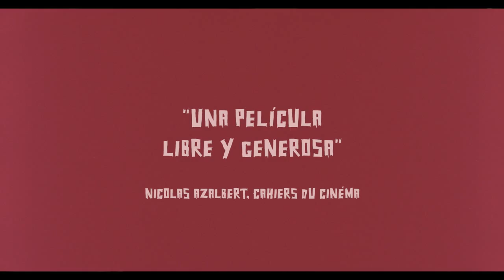Los hongos Trailer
Los hongos. para consultar críticas de todas las novedades en películas de cine, programas de televisión y videojuegos, con especial atención a la protección del menor.